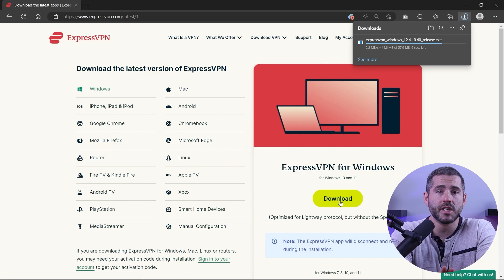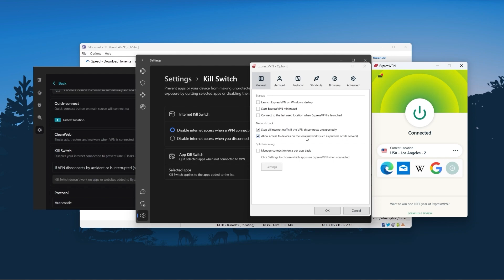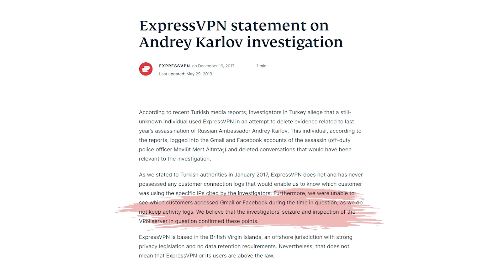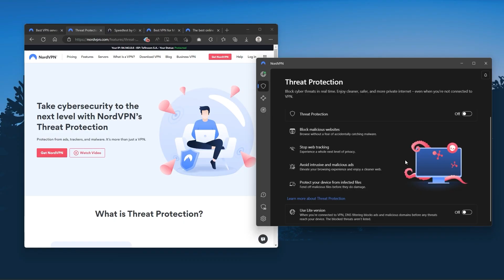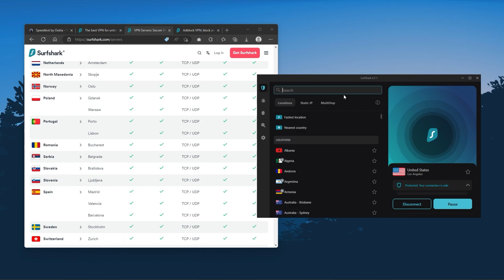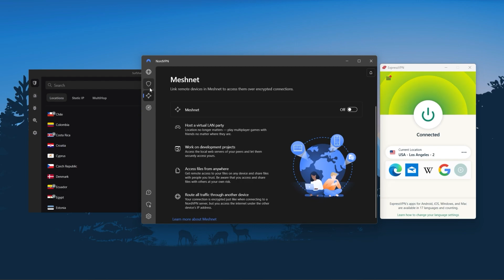How to Get an Italy IP Address From Anywhere - Best Italy VPN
How to Get an Italy IP Address From Anywhere - Best Italy VPN. Get the best connection to Italy with step-by-step instructions and helpful tips.

Hi everyone, and in this tutorial, I'm going to guide you through the quickest and most convenient way to change your IP address using a VPN, which only takes a matter of seconds. So let's get straight into how to connect to an Italy IP regardless of your current location. In this video, I'll be demonstrating using ExpressVPN as it's widely considered the top VPN available on the market, and my personal favorite. Later in this video, I will also discuss the top three VPNs and which one may be most suitable for your needs, so you can make an educated and informed decision. First off, download the VPN. As mentioned, I'm using ExpressVPN. The installation process is really quick. Once done, launch the software and log in using your credentials. Now you're ready to change your IP address. On Express, go to the menu button and click VPN locations, then go to all locations. Here you'll find the countries neatly sorted by continent, you can either look through the list or search the country using the search bar, whichever you prefer, then you can either double click on the country and express will automatically select a location or you can select a server location yourself by clicking on the arrow next to some of the countries. Alternatively, you can just select a location and use the on off button. Once you're connected to the VPN server, you can visit a website like my ip.com and confirm that your IP is in your desired location. Also, you still get some bonus features such as an ad blocker for blocking pop ups, two types of specialty servers, as well as no borders mode, and rotating IP which can be very useful if you're trying to use your VPN in a restrictive country.  And as an added bonus, you get to share it around with as many of your friends and family as you like, which is a great plus. So that's it for this video. Again, if you're interested in any of these VPNs you'll find links to pricing and discounts as well as full reviews in the description down below. And feel free to comment down below if you have any questions as I love getting to interact with you guys, and like and subscribe if you found this video to be helpful, or do you like to stay up to date with future videos.

Hope you enjoyed my How to Get an Italy IP Address From Anywhere - Best Italy VPN Video.